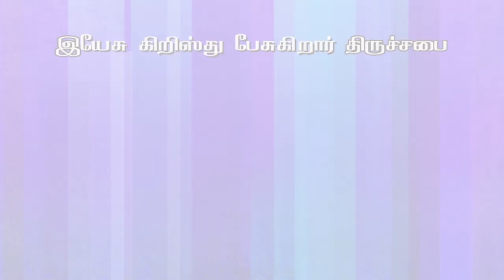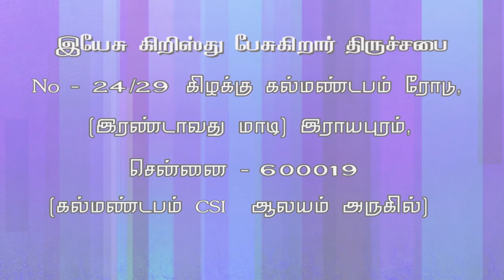நானே ஆலயம் JESUS CHRIST SPEAKING- JCS ministries- Charles